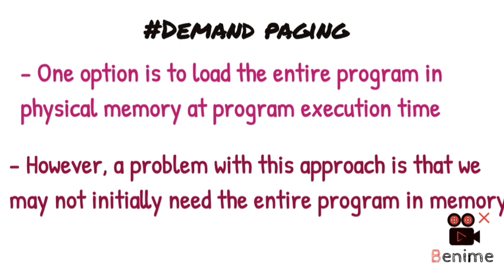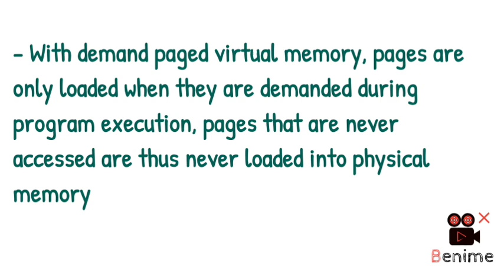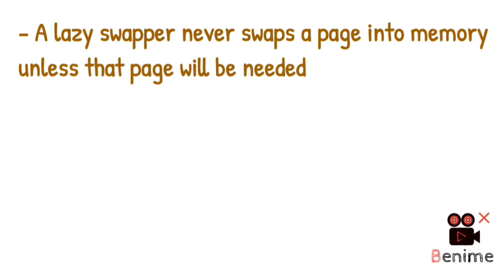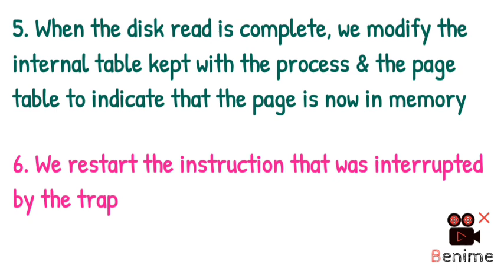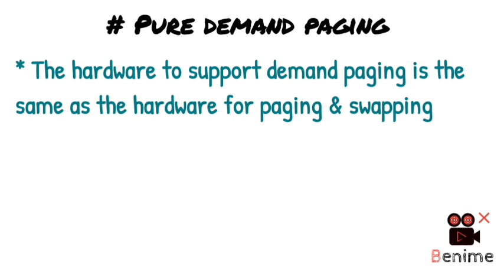Demand paging / page fault / basic concept /examples (operating system , Lecture -30)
Good news for computer Engineering students
introducing 5 minutes of engineering
- In this video the following concepts will be explained :
* What is demand paging ?
* Concept of lazy swapper
* basic concept of demand paging with example
* Page fault and how to handle it
* Pure demand paging
*Hardware of demand paging
*Page table
* Secondary memory

each and every topic of each subject in CSE is explained in just 5 minutes

the easiest explanation ever on every topic

JUST U NEED TO DI
3 MAGICAL THINGS
backbenchers academy